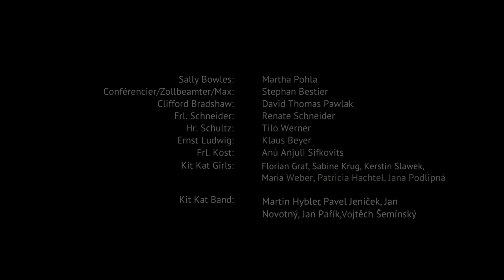Trailer: Cabaret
Cabaret
Musical | Buch von Joe Masteroff

Der junge amerikanische Schriftsteller Cliff Bradshaw stürzt sich in das aufregende Berlin der frühen 30er Jahre. Durch seine Freundschaft mit dem Deutschen Ernst Ludwig lernt er die sinnliche Nachtclubsängerin Sally Bowles kennen. Gemeinsam mit ihr lebt er in einer Pension in den Tag hinein. Doch die Affäre der beiden steht unter keinem guten Stern. Denn dunkle Mächte beginnen sich in Deutschland zu regen und Ausländer und Künstler sind den nationalsozialisten ein Dorn im Auge. Als dann die Pensionswirtin ihre Verlobung mit einem Juden löst, müssen sich beide fragen, wo sie stehen und ob es eine Zukunft für sie in Berlin geben wird.

Das berühmte Musical von John Kander und Fred Ebb ist nicht erst durch seine Verfilmung mit Liza Minelli und Michael York zum Publikumsliebling avanciert. Eingebettet in das flirrende Nachtleben der Weimarer Republik gehören Hits wie »Willkommen«, »Mein Herr« oder »Cabaret« heute zu den bekanntesten Musicalnummern aller Zeiten. Das Aufkeimen eines übersteigerten Nationalismus, der in Fremdenhass umschlägt, ist heute wieder aktuell.